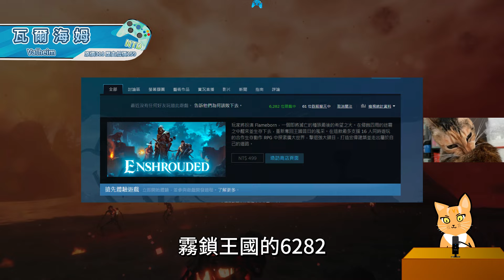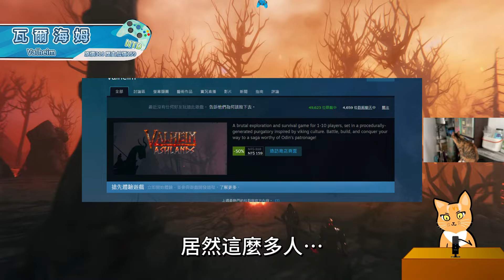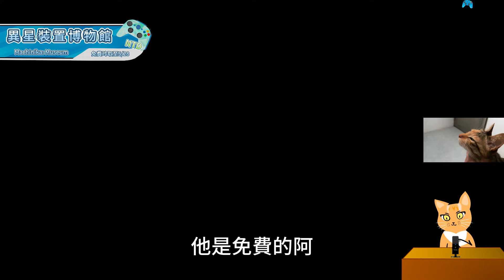【Hsiang】Steam最新節日，無限重玩節! 一堆新史低，外加一款免費領取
大家好我是HSIANG(*ﾟ∀ﾟ*)，歡迎來我的youtube頻道
我的頻道為生活頻道~喜歡就拍，所以影片內容種類可能會有點雜有點多~
各種類型的影片皆有，生活、貓咪、健身、遊戲、美食
就如頻道名子一樣，喜歡就拍想到就拍
分享生活中點點滴滴
希望大家會喜歡( ﾟ∀ﾟ)o

✶您的訂閱就是我精神了糧食阿~~ 訂一下啦訂一下啦 _(:3 」∠ )_

✶想要第一時間收到消息別忘了按下鈴鐺

✶喜歡的話也別忘了幫我按個讚!

00:00 開場
00:43 Poly Bridge 1、2、3組合包
01:43 超級雞馬 Ultimate Chicken Horse
02:13 時光之帽A Hat in Time
02:53 垂死之光1 終極版 Dying Light
03:40 One Finger Death Punch 2
04:20 瓦爾海姆 Valheim
05:33 遠方孤帆 FAR: Lone Sails
06:21 GRIS
07:01 挺進地牢 Enter the Gungeon
07:45 節奏地牢 Crypt of the NecroDancer
08:41 異星裝置博物館 Machinika: Museum
09:08 結語